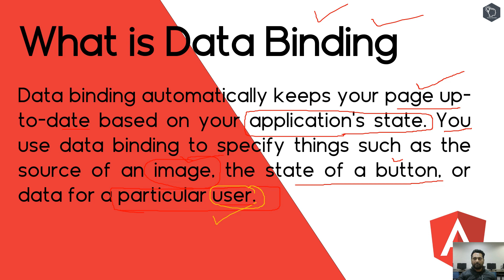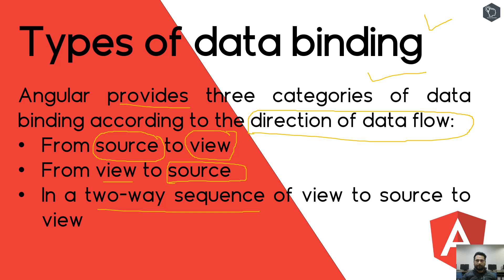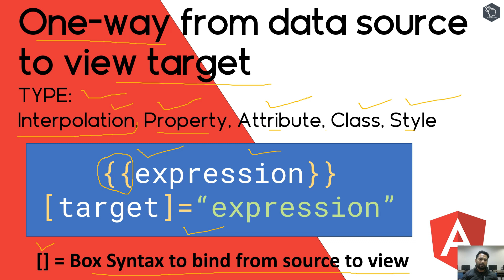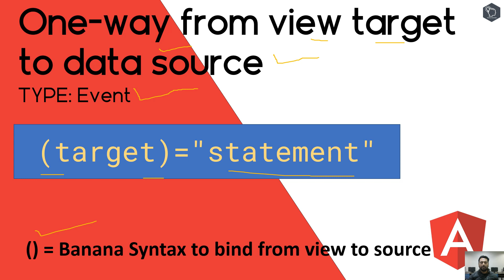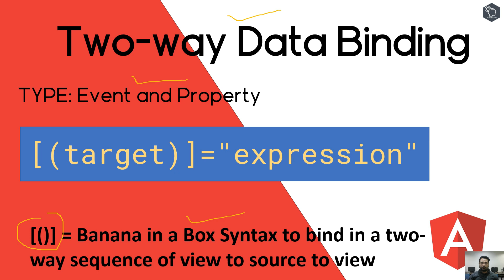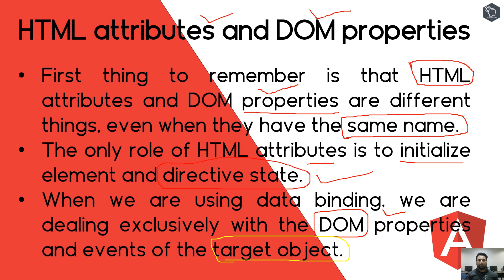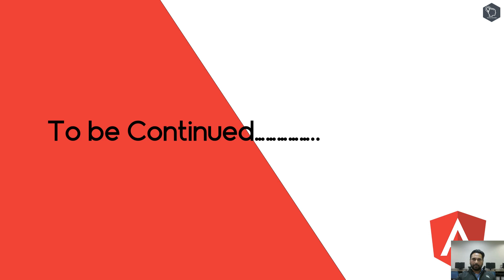BINDING In Angular || Theory Part || #13